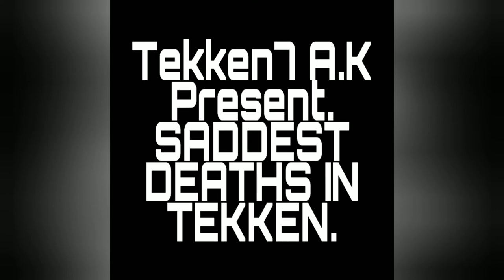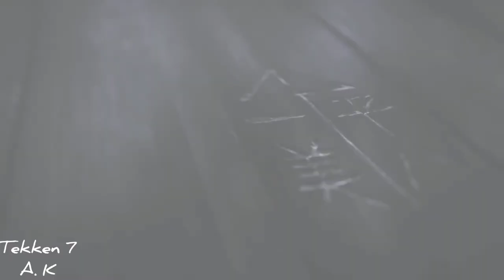SADDEST DEATHS IN TEKKEN....